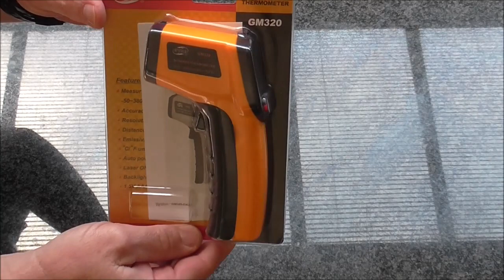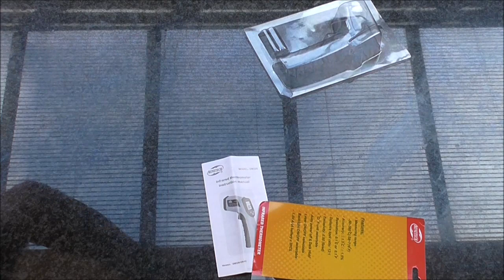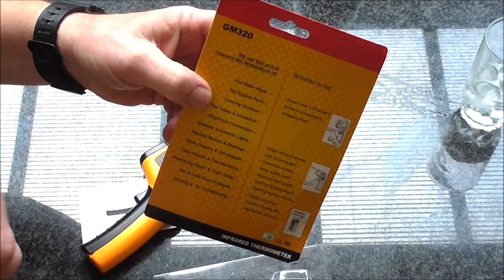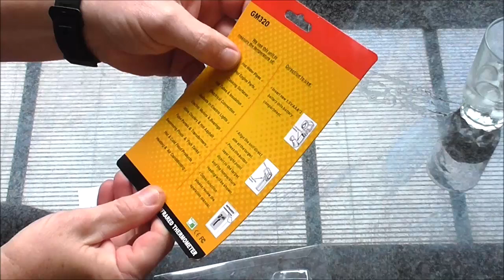Laser IR Infrared Thermometer Review - Benetech GM320 from Banggood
BENETECH GM320 Non Contact Laser LCD Display Digital IR Infrared Thermometer Temperature Meter Gun -50℃ to 330℃

Product link from Banggood

Wholesale Measurement Instrument

Best Smart Watch Sale